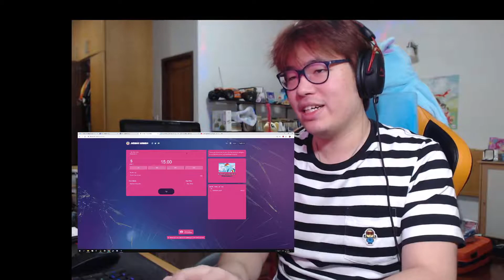Daily Nice And Relaxing Live-stream for everybody! Created by Pambrie the Baby Unicorn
I'm Thirsty!

Welcome to my crib! Discord Invite to my server

Do you Like Quests in Games?

PAMBRIE DIGITAL EMOTES IS UP FOR SALE!

Buy Pambrie Stickers Today!! Up to 25 Digital Stickers/Emotes to be have. Get them Now! All art are commissioned and Copyright license by Pambrie.

"You Got A Unicorn!": $5 Enjoy 1 full size Pambrie the baby unicorns picture/emotes.

"3rd Time is a Charm" $10 Enjoy 3 full size Pambrie the baby unicorns picture/emotes.

"There is no such things as Too many Unicorns" $25 Enjoy 8 full size Pambrie the baby unicorns picture/emotes.

Start collecting all 25 stickers/emotes Now!
Check in with me or message me to redeem your rewards today!!